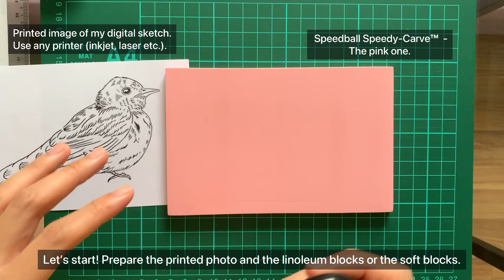Learn how to carve the Speedy-Carve™ Blocks using a Pfeil Lino/Block Cutter.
I will introduced you to block printmaking / relief printmaking. It is a process where a design/image is carved on a ‘block’ which can be a wood, linoleum, metal, acrylic plastic sheet / rubber. In this quick tutorial I will show the basic things you need to start on this hobby. Also, I printed my Pacific Swallow digital sketch for this tutorial. Enjoy!

Materials I used:

BLOCK

LINO/BLOCK CUTTERS

Note: Pfeil brand is a bit expensive so if you are a beginner, Speedball and Essdee brands are more budget friendly. You can also check other brands with Lino or Block cutter tools.

INK

Note: I used an oil-based ink because I want to also print on fabrics like canvas tote bags. There is also water-based inks and you need to use a block that is suitable for this kind of ink. Also Essdee have block printing inks.

BRAYER / INK ROLLER

OTHERS:

A4 Cutting Mat - Any brand you can find in art supplies stores or online (Shopee, Amazon, Lazada etc.)

Snap Off Cutter - So you can refill the blades. I am using the Tajima brand.

Paper - Any blank paper that is not too thin so the ink won’t seep at the back of the paper. You can also consider buying nice specialty papers that have 100gsm to 200gsm paper thickness.

Pencil - Mechanical pencil with 0.5mm lead or 0.7mm (if you want a thicker one). HB pencil, any brand.

Carbon transfer paper (for transferring an image/photo to the block).

Note: Check materials in your local art and supplies store or on online shopping/e-commerce sites.

Thank you to the following platforms for the music and video editing tool.